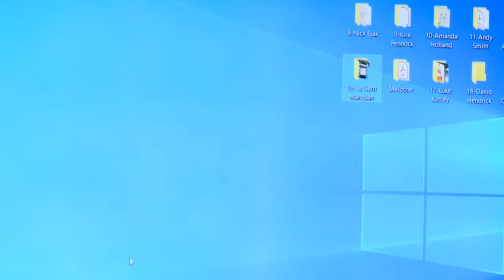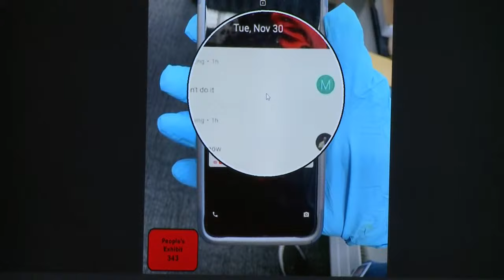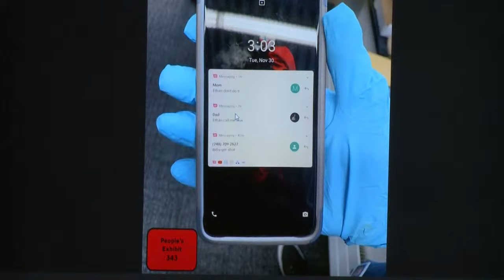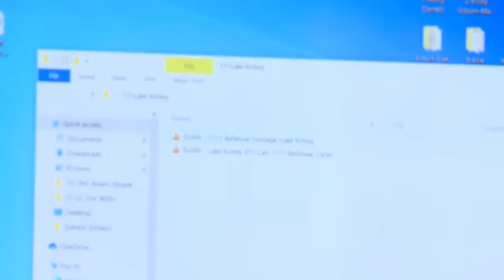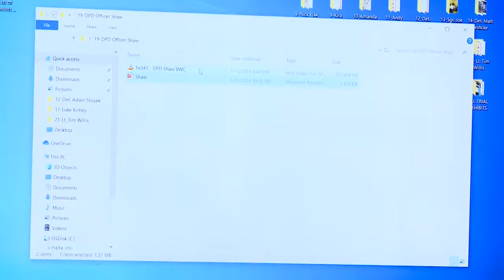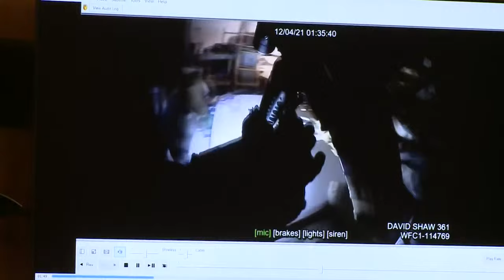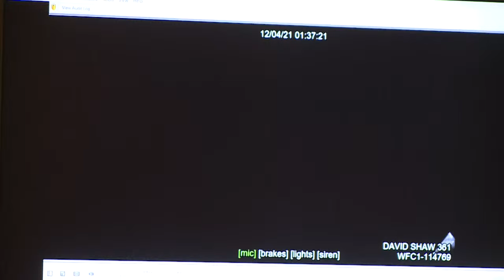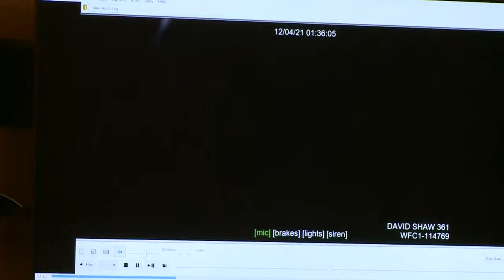Jennifer Crumbley's trial continues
The trial for Jennifer Crumbley, the mother of the Oxford High School shooter, continues Wednesday.

Crumbley is facing four counts of involuntary manslaughter in connection with the Nov. 30, 2021 shooting committed by her son